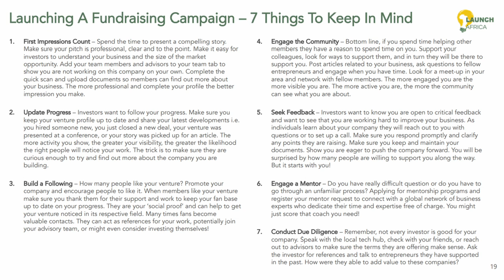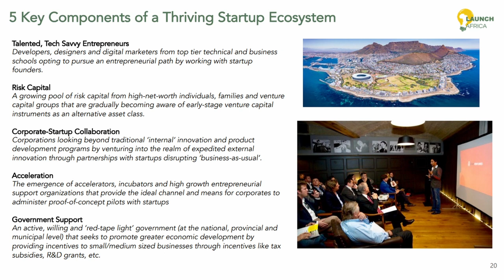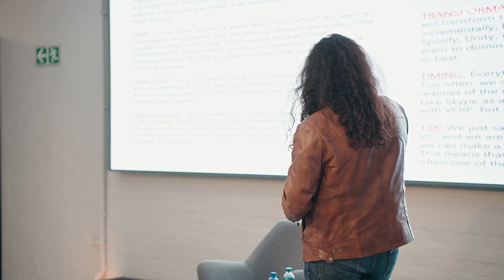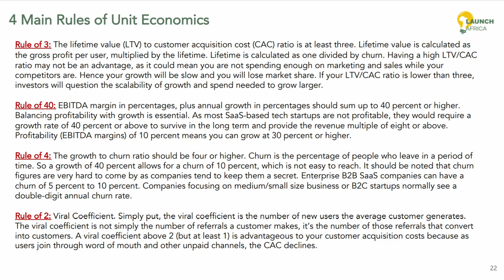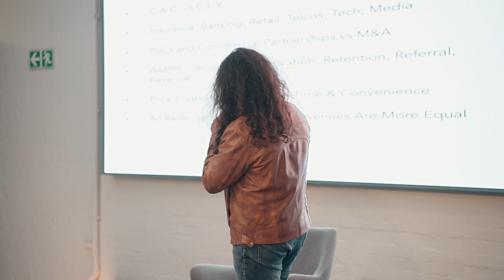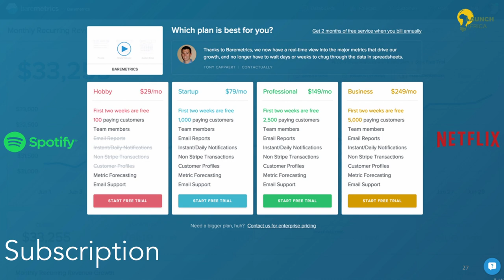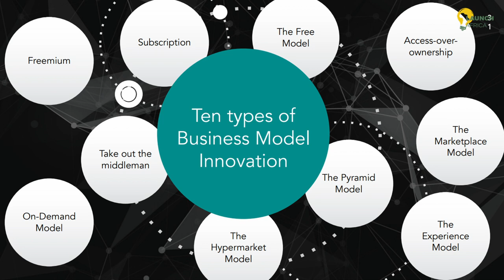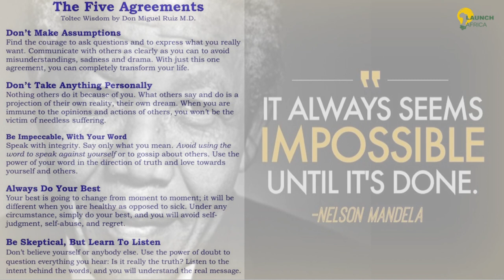Zachariah George - How to Pitch to a VC Part 3: IC Masterclass Series